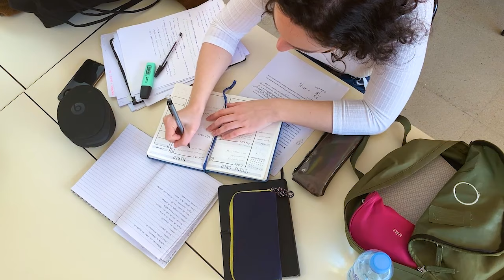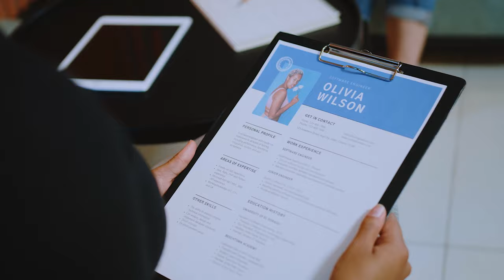4 Stratégies pour construire une équipe efficace